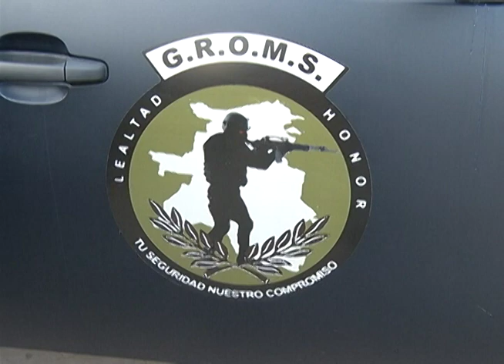Aclara Jericó Abramo Masso: los GROMS no serán GATES